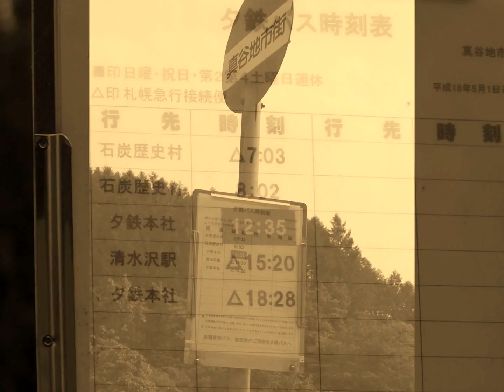【北海道の廃墟探訪】鎮魂歌～今はなき北炭真谷地炭鉱廃墟群 2006年6月 20日,ﾋﾟｴ･ｲｴｽ - 森 麻季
【北海道の廃墟探訪】鎮魂～今はなき北炭真谷地炭鉱廃墟群 2006年6月 20日,
ﾋﾟｴ･ｲｴｽ - 森 麻季

AVEX GROUP HOLDINGS.INC
権利所有者: avex-CLASSICS

My Story + ｶｳﾞｧﾚﾘｱ･ﾙｽﾃｨｶｰﾅ間奏曲(ﾏｽｶｰﾆ) - 佐渡 裕/兵庫芸術文化ｾﾝﾀｰ管弦楽団
サウンド レコーディング
3:29 - 6:46  一致を再生
AVEX GROUP HOLDINGS.INC
権利所有者: avex-CLASSICS

Romance D'amour - Killer Tracks - Anonymous
6:51 - 9:30  一致を再生
AdShare MG for a Third Party
AdRev for a 3rd Party
権利所有者: BPM Classical Series